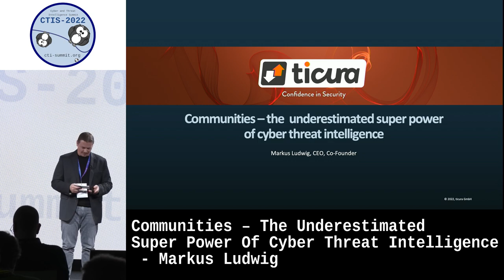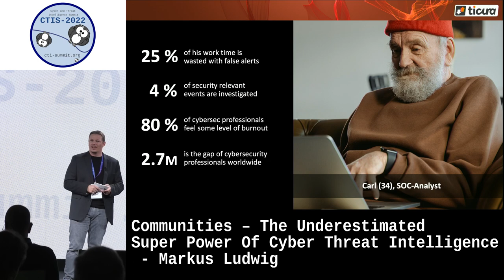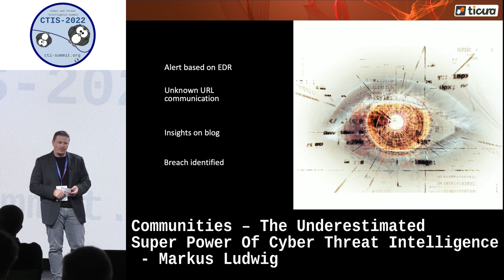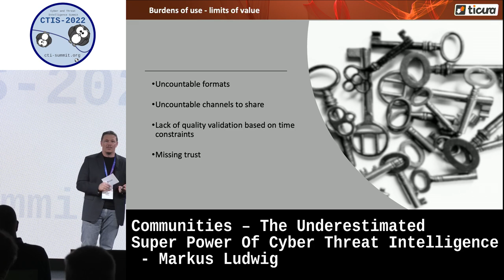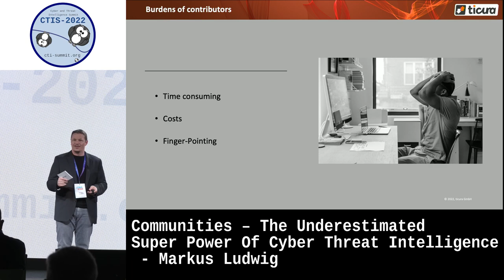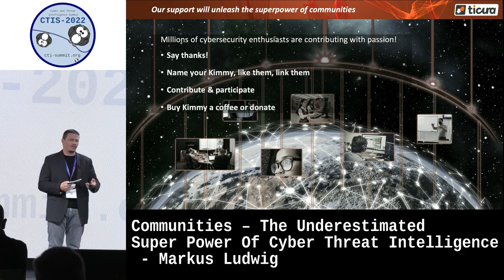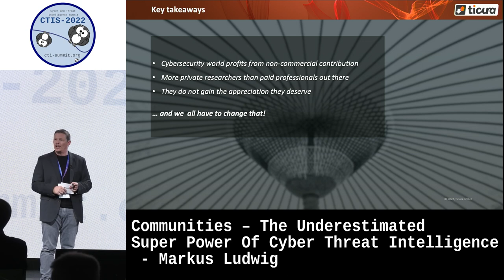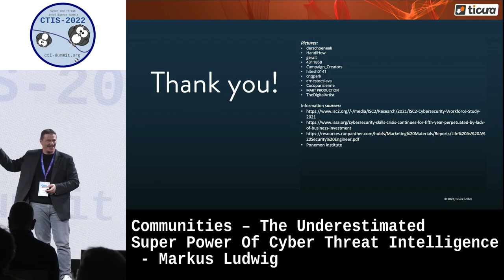Communities – The Underestimated Super Power Of Cyber Threat Intelligence by Markus Ludwig